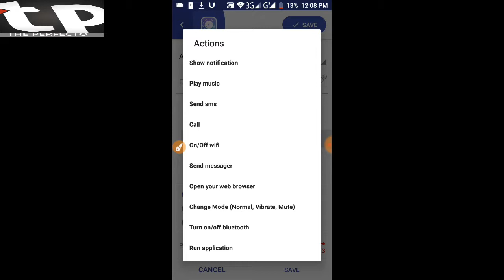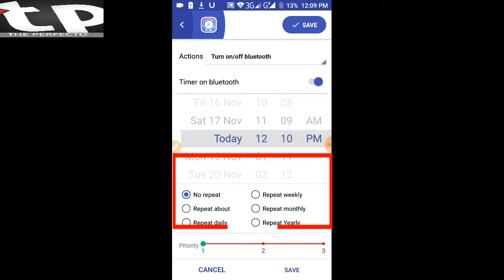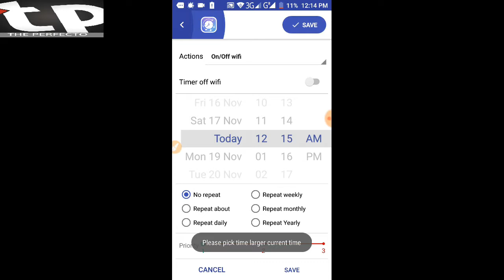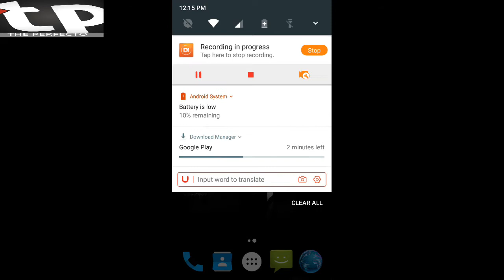Set any notification for auto timer |brain app| THE PERFECTO | #1 on trending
is app mein aap koi bhi notification auto timer pe laga skte han yeh app aap apni battery timing behtr banane k lye istemal krskte han